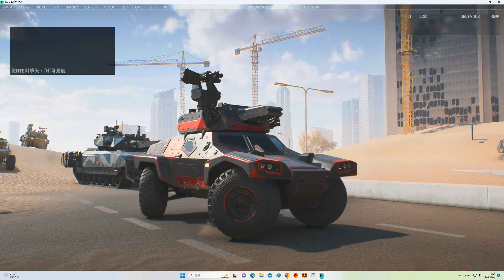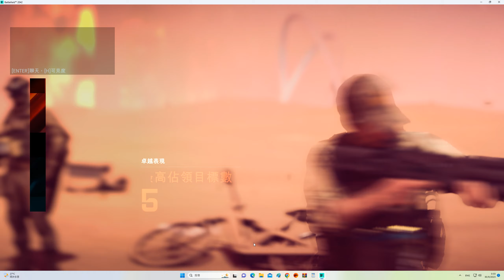2023-09-29 Battlefield 2042 EBLC-Ram ''沙漏 Hourglass'' 34kills